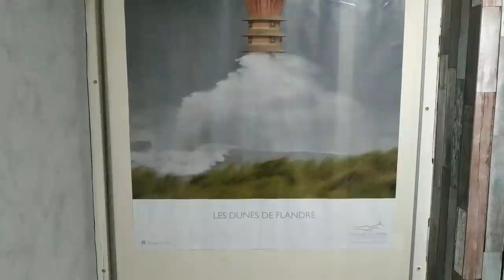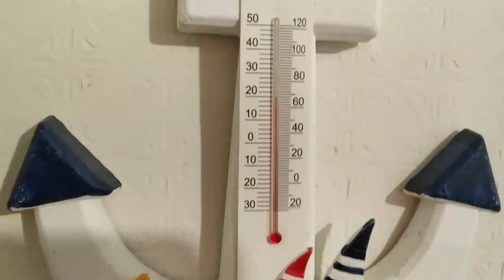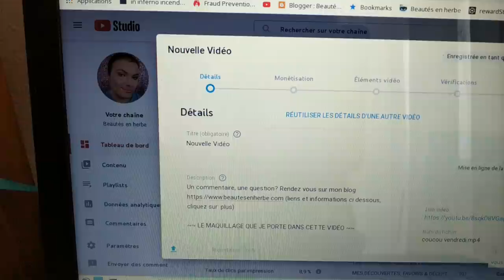HOME TOUR DE L'APPART À LA MER !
Un commentaire, une question? Rendez vous sur mon blog (liens et informations ci dessous, cliquez sur: plus)

★ Le fond de teint Foundation Matt Shine Control couleur 127 soft beige de Max & More
★ Le Maximum Coverage Concealer-Oil Free couleur Porcelain de E.L.F.
★ La Palette De Fards À Paupières Winter Wonderglam Luxe de Tarte

~~ BONS PLANS ~~

10 € de réduction sur les lampes 4+4 et 5+5 avec le code BeautesEnHerbe & 20 € de réduction sur les lampes 6+6 avec le code BeautesEnHerbe20 chez Lamps4Makeup